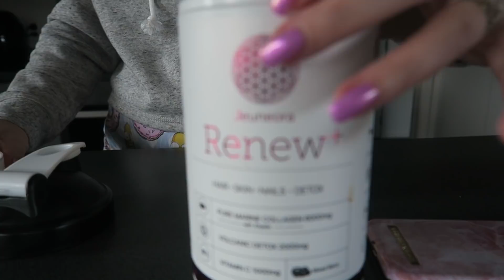WEIGHT GAIN 😆 Vlog 600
Shannon Harris
Palmerston North
NEW ZEALAND

CLOTHING & ACCESSORIES!

MAKEUP & BEAUTY!

VLOG STUFF!